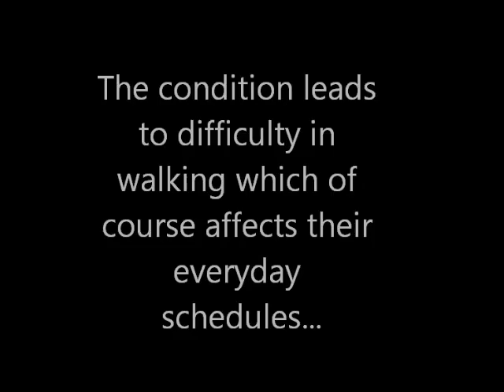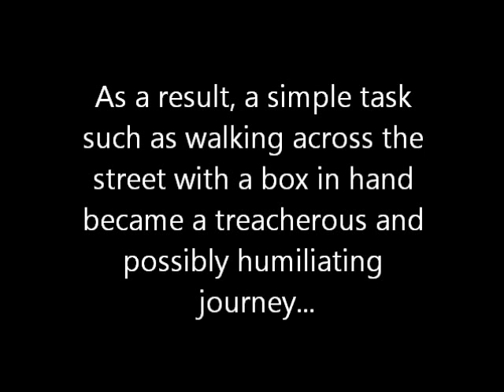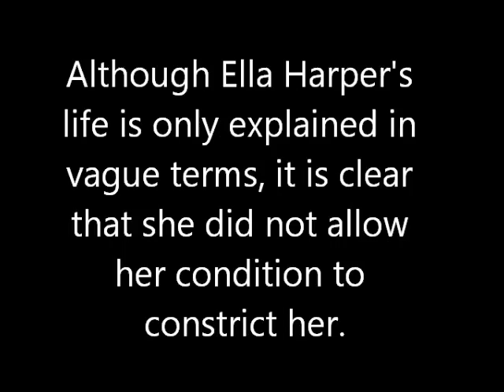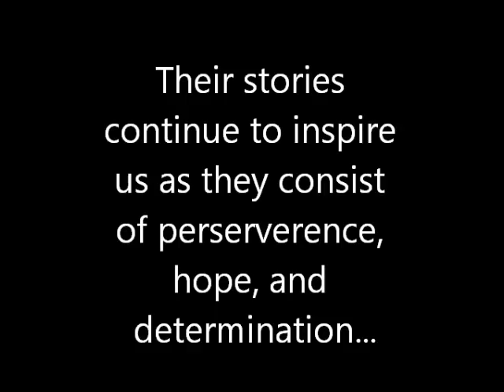Congenital Genu Recurvatum you tube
school project, genetic disease, backwards knees